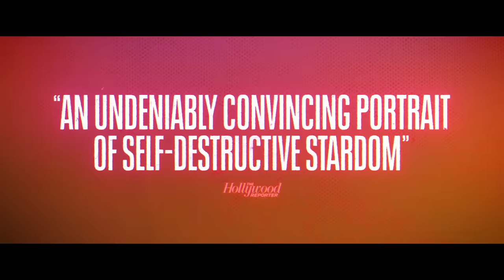TAURUS - Official Trailer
In Theaters, On Demand and Digital November 18

Starring Colson Baker, Maddie Hasson, Demetrius "Lil Meech" Flenory, Jr., with Ruby Rose and Scoot McNairy
Written and Directed by Tim Sutton

In TAURUS, a rising but troubled musician searches for the inspiration to record his next song, pushing himself deep into the void. A work of fiction that explores fame, addiction, the artistic process, and the music industry, TAURUS is "an undeniably convincing portrait of self-destructive stardom" (Hollywood Reporter).